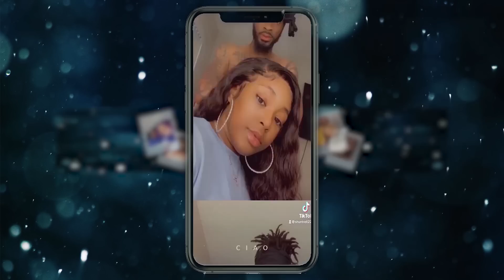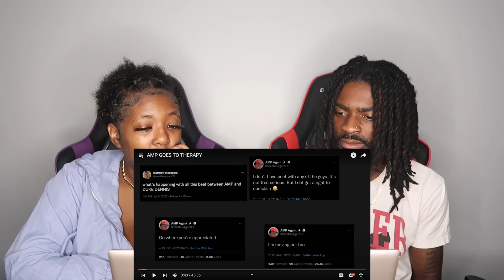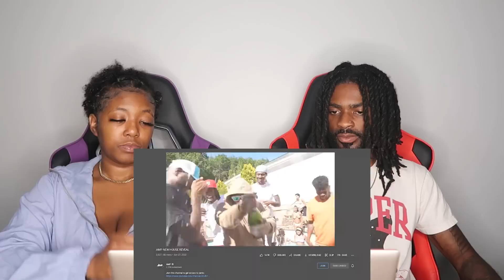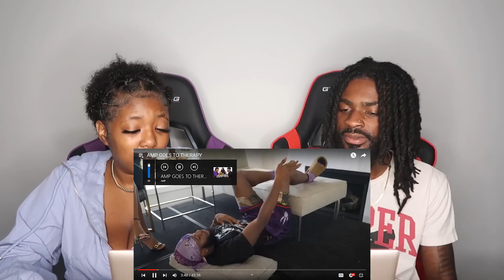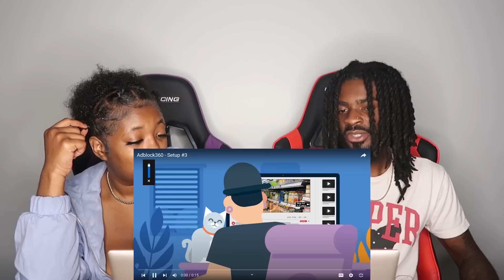AMP GOES TO THERAPY | REACTION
Thicky2325
YoungShrimp561